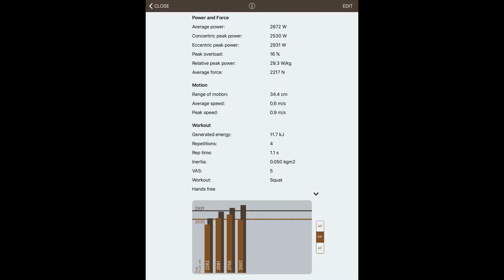kBox Power Test: 29.3 W/kg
Average Power: 2672 Watts
Concentric Peak Power: 2530 Watts
Eccentric Peak Power: 2931 Watts
Relative Peak Power: 29.3 W/kg
Average Force: 2217 Newtons